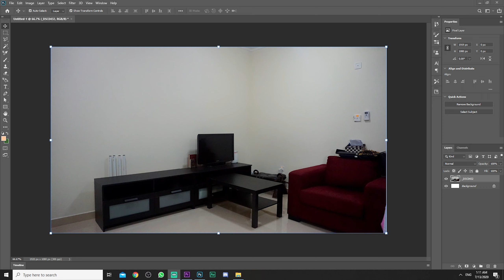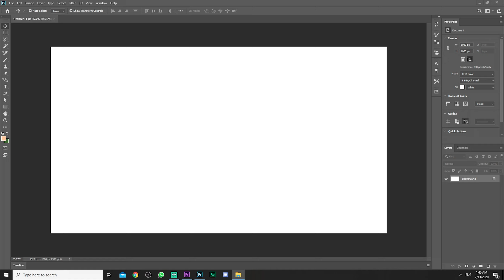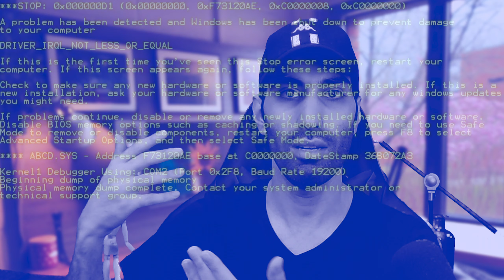صنعت سيت اب ال 1000$ ب 50$ بس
من معدات بسيطة و كامرة الجوال او كامرة ابو 50 $ صنعت سيت اب ال 1000$ ب 50 $ فقط
الطريقة جدا سهلة و ما تحتاج وقت